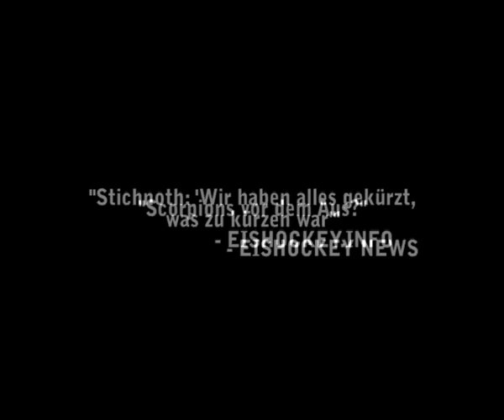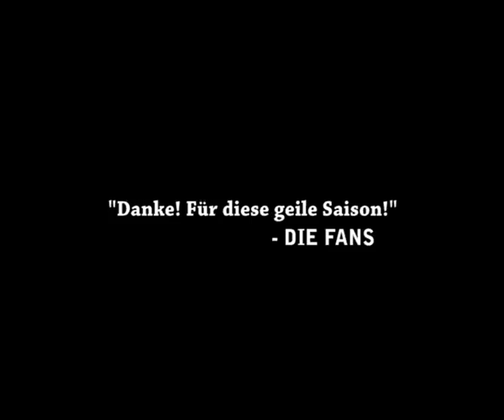Hannover Scorpions Trailer 2009/2010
Die Vorbereitung zur neuen Saison steht vor der Tür. Ich hoffe dieses Video macht euch ein wenig Vorfreude auf den Saisonstart! :)